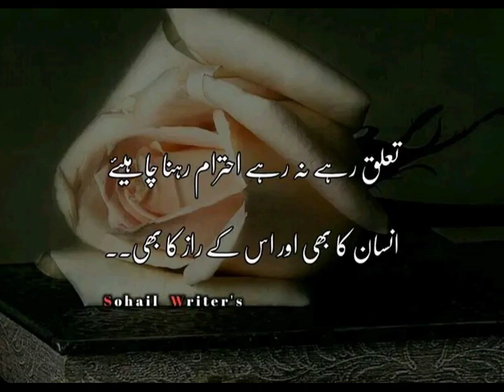Key To Razi Ha To Is Liye Chup Ho